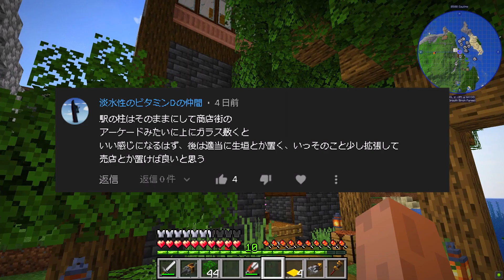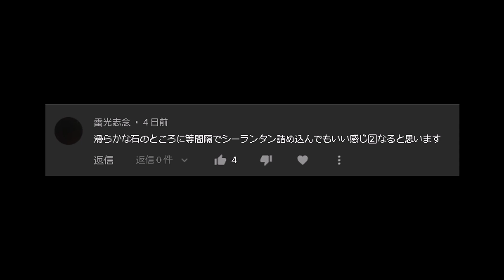【Minecraft】シン・時は来た、歯車を回せ！ Part12【ゆっくり実況】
まだ！